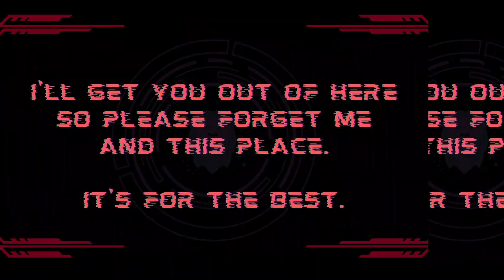Teaser Trailer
Things are coming...